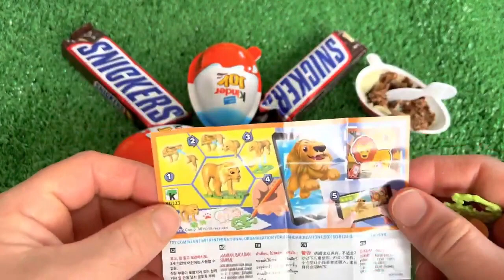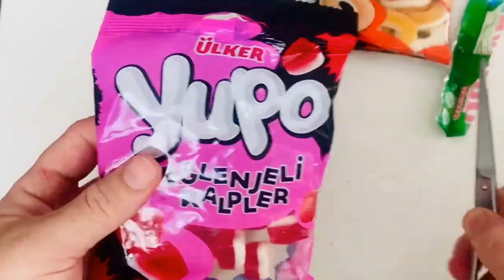ASMR MUKBANG 직접 만든 갤럭시 꿀젤리 블루 디저트 아이스크림 먹방 & 레시피 DESSERT Superhero Honey Jelly CANDY